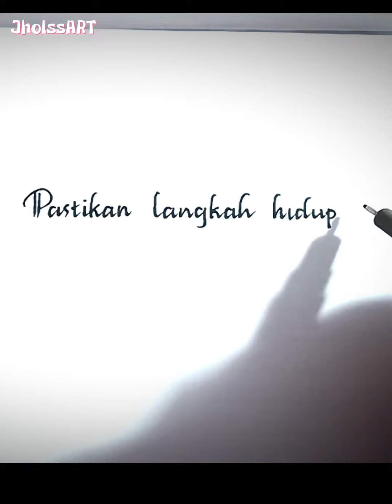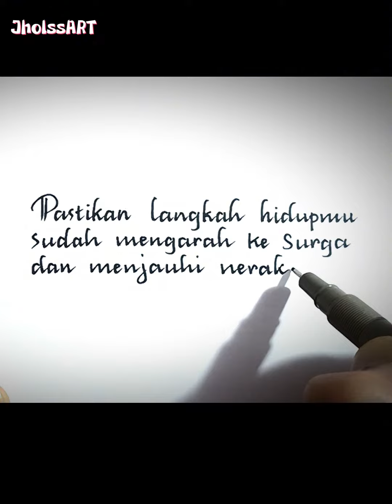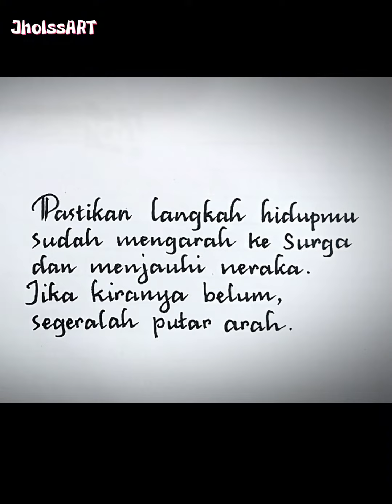Pastikan langkah hidupmu sudah mengarah ke ..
Pastikan langkah hidupmu sudah mengarah ke .. @JholssART